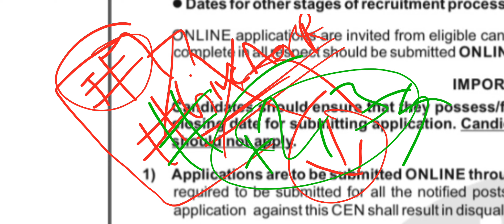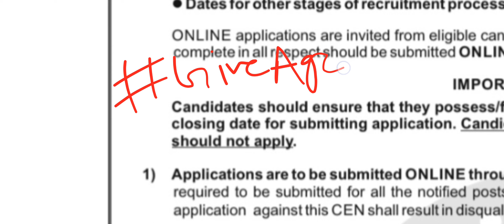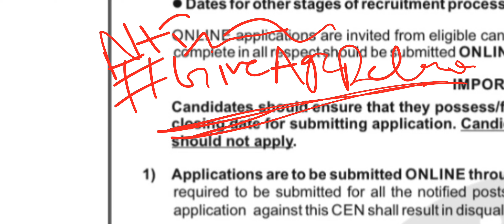🔥 Alp New Vacancy 2024 आप से हो रही बहुत बड़ी गलती ❌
👉 अब आपको क्या करना चाहिए?